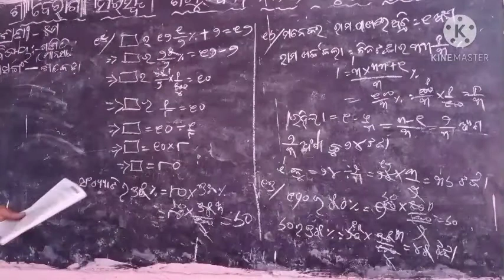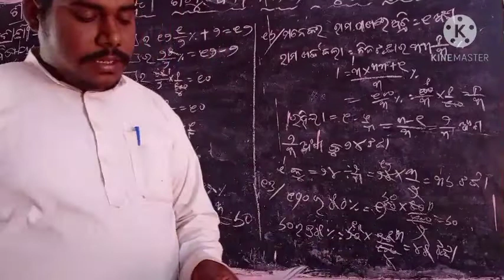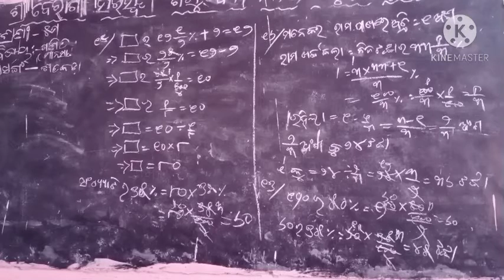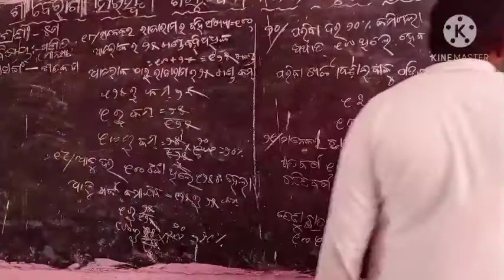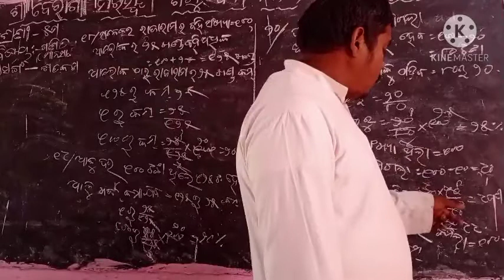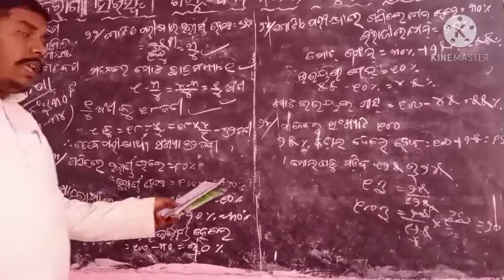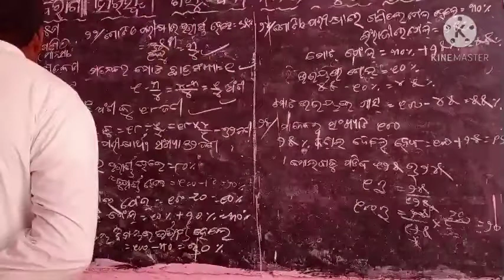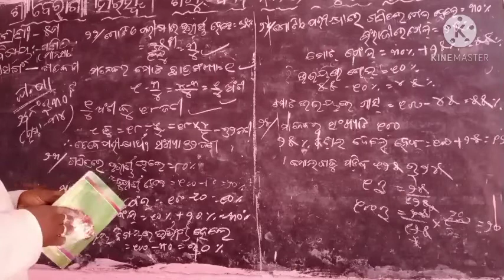ଶତକଡା ଭାଗ-2 (ପଞ୍ଚମ ଶ୍ରେଣୀ) ପ୍ରଦୀପ କୁମାର ରାଉତ